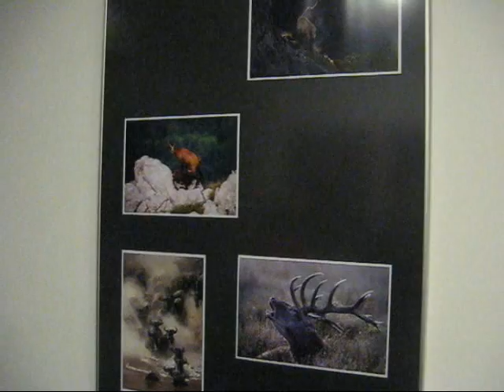MFR Exposed.wmv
Mednarodna Fotografska Razstava Exposed.wmv